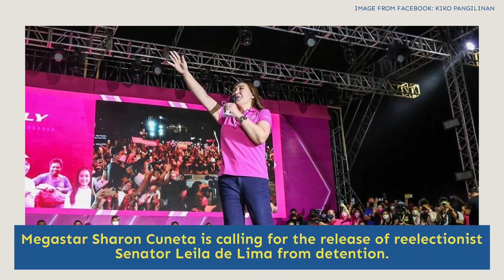‘Get her out of there!’ Sharon Cuneta says Leila De Lima does not deserve to be locked up